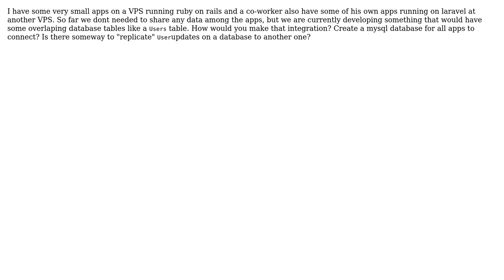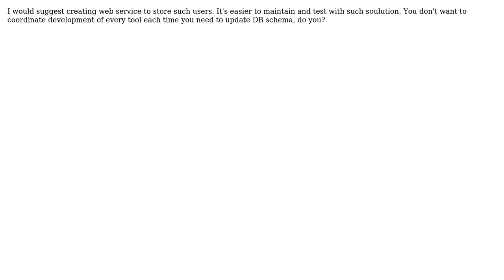Software Engineering: Database integration of Rails and Laravel apps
With thanks & praise to God, and with thanks to the many people who have made this project possible! | Content (except music & images) licensed under CC BY-SA | Music | Images & others | With thanks to user Grzegorz user Cassio Godinho and the Stack Exchange Network Trademarks are property of their respective owners. You are responsible for your own actions.